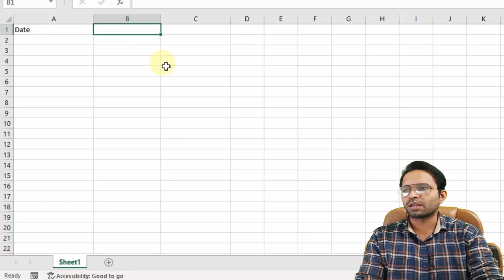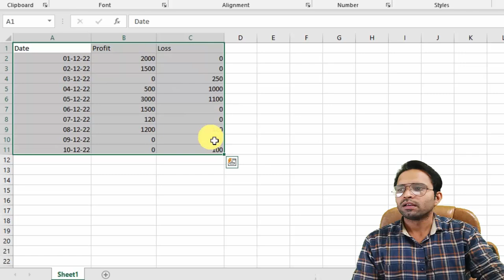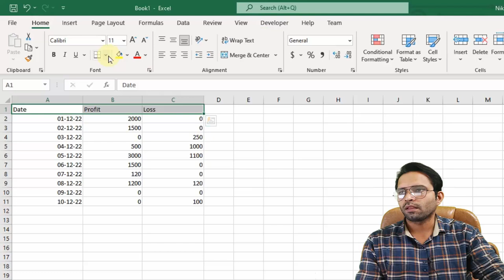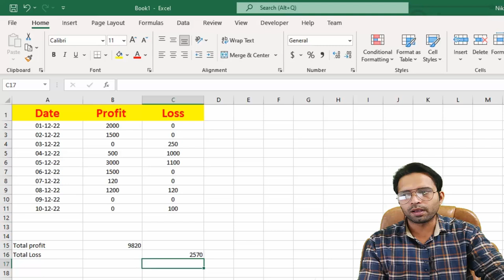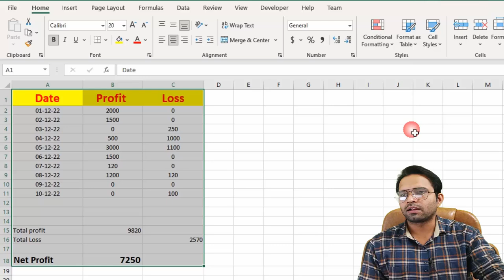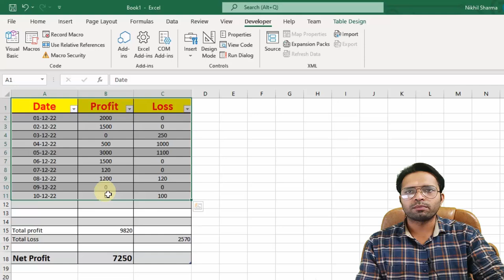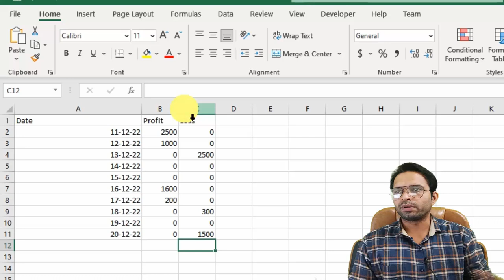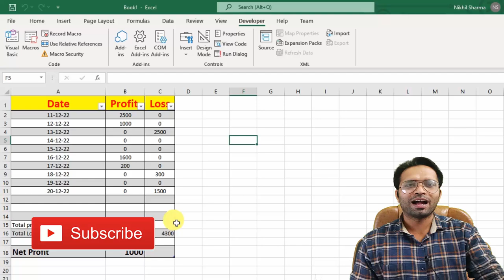Automate your Daily Excel Work | Excel VBA Automation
Automate your Daily Excel Work

Gadget i use for Recording:
Camera: I am using Mobile Camera